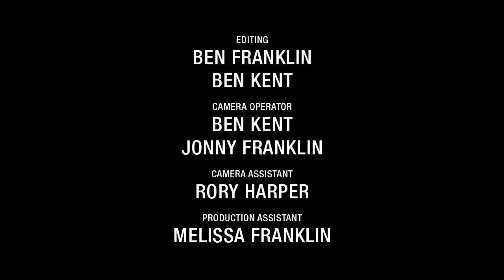2 Years of Summer - Sci-Fi 48 Hour Film Challenge 2011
**Top 10 Finalist in the Sci-Fi 48HR Film Competiton 2011**

Starring: Josh Burdett, Hatla Williams and Duncan Mais

(Entire project wrote, shot, edited and delivered in under 48 hours)